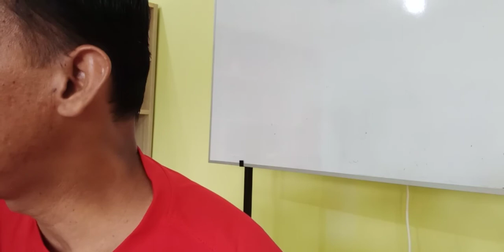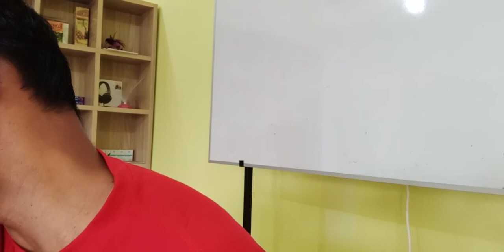Eksperimen respon dari kawan Facebook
Ingat utk follow saya di semua channel di bawah !